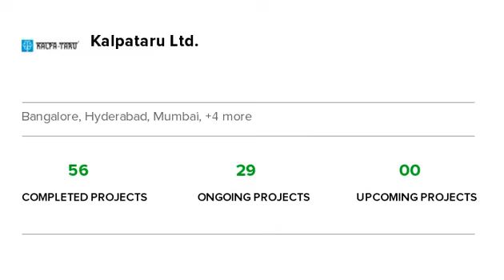Kalpataru Regalia | Goregaon West | Mumbai | Apartment tour | Quikr Homes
Know more about Kalpataru Regalia: Kalpataru Regalia is a luxurious residential Apartments project in Goregaon West, developed by Kalpataru Ltd.. Kalpataru Regalia offers 3 BHK, Apartments with affordable prices. The project spreads over an area of 1.43 acres that consists of 34 units. Kalpataru Regalia provides world-class amenities  It is one of the best investments in Residential properties in Goregaon West, Kalpataru Ltd.. There are various benefits of living in Kalpataru Regalia Apartments as it provides with all the nearby major utilities such as schools, colleges, hospitals, supermarts, parks and recreational centres. Kalpataru Regalia is one of the best investments in Residential properties in Mumbai."